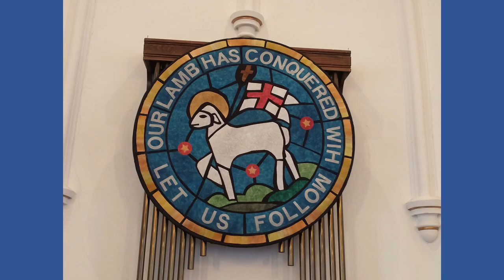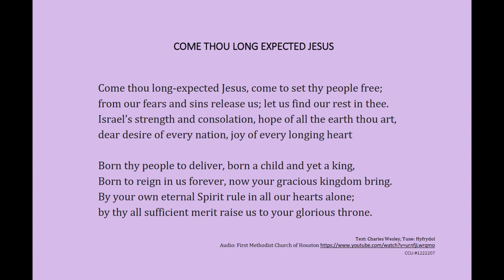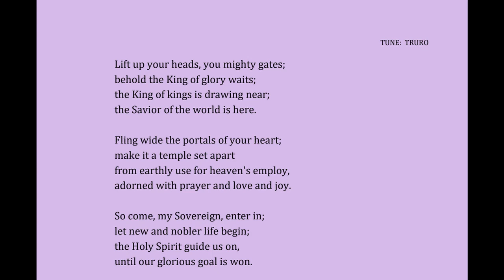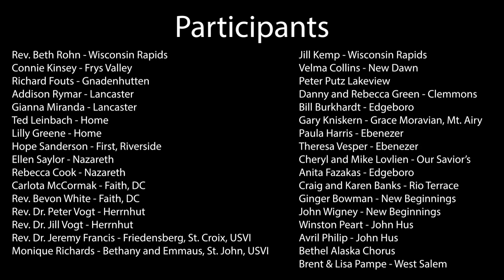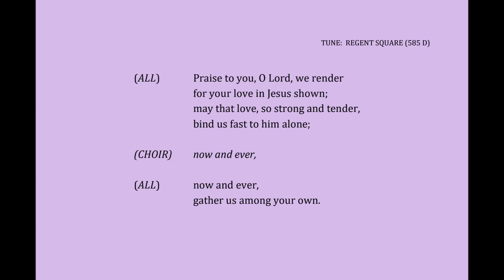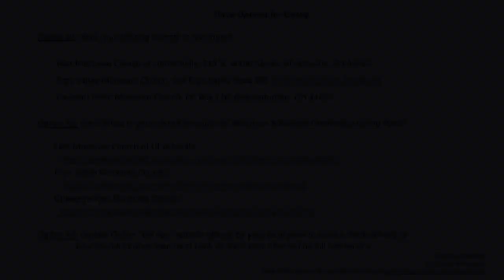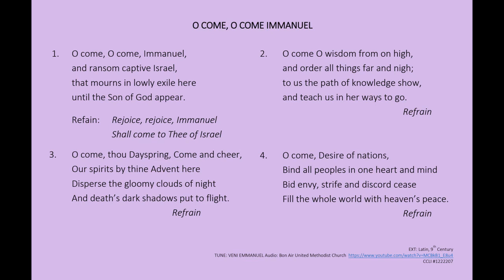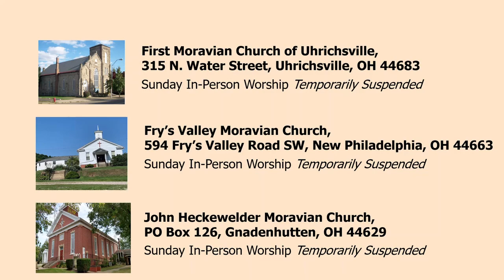Advent Begins in the Darkness | Worship Service | 11-29-2020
Online worship service for the first Sunday of Advent on November 29, 2020.